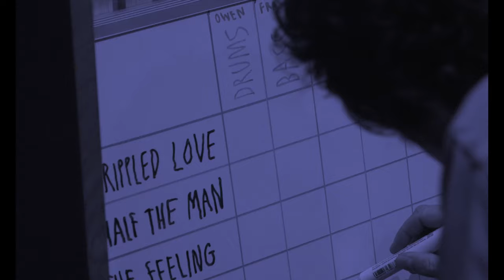Withered Hand - Waking Up (How To Love Album Trailer)